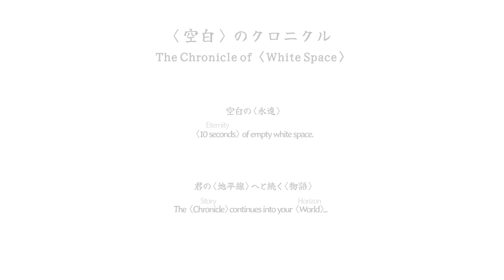【Chronicle 2nd】 21 - The Chronicle of ‹White Space› - English Lyrics Video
English translation for Sound Horizon’s 1st Story Renewal CD, Chronicle 2nd.

Support Sound Horizon by streaming their music on the official YouTube channel and Spotify!